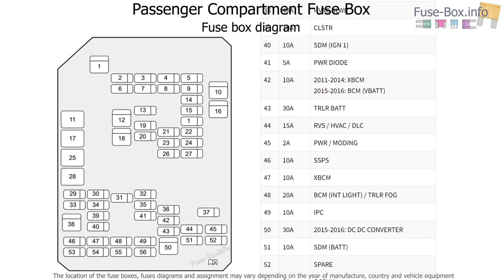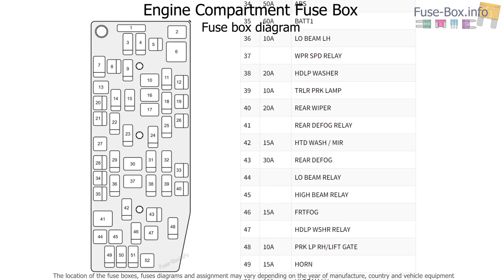Fuse box location and diagrams: Holden Captiva 5 (2011-2016)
Fuse box diagrams (location and assignment of electrical fuses and relays) for Holden Captiva 5 (CG-II; 2011, 2012, 2013, 2014, 2015, 2016).